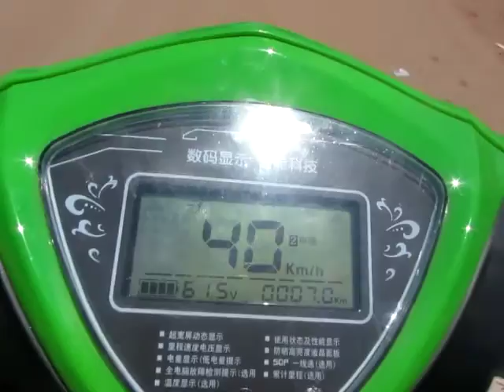South East Asia - Thailand & Cambodia - Lily Cam - 2015 06 MVI 4409